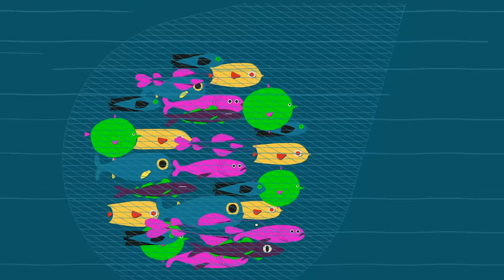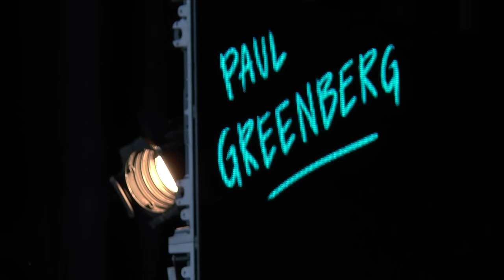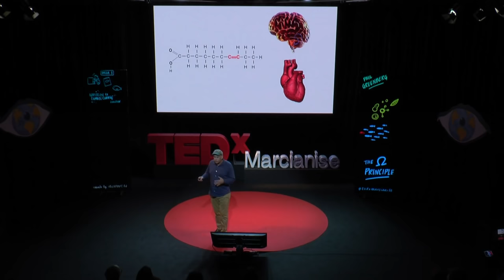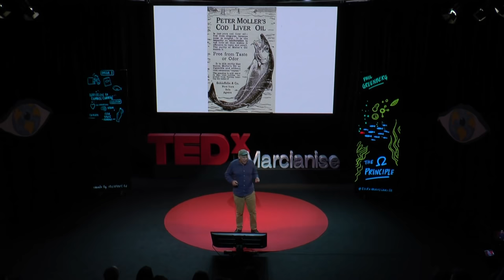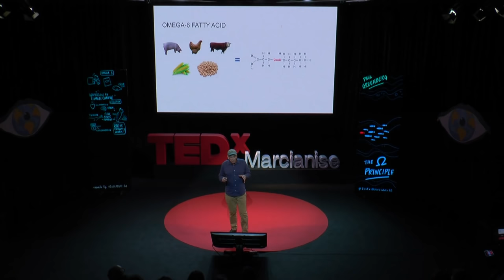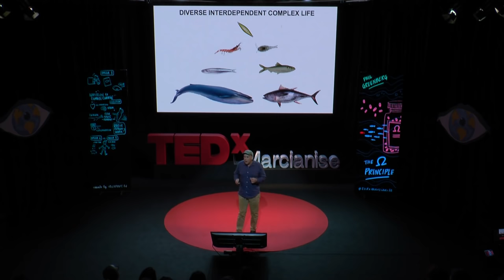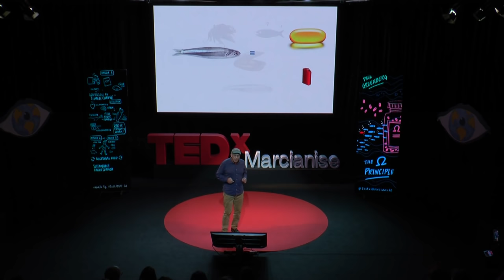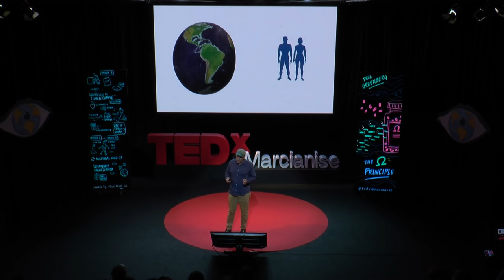The Omega Principle | Paul Greenberg | TEDxMarcianise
The Omega-3 fatty acid has been called “the miracle molecules” a compound that supposedly heals our hearts and builds our brains. Today these famous molecules fuel a $15 billion
industry and omega-3 supplements are today one of the world’s most popular nonprescription medications. But what if we’ve got it wrong?
What if the omega-3 is just one part of a much bigger nutritional story the sea is trying to tell us? In this talk bestselling author Paul Greenberg seeks to establish an “omega principle” a
way of eating that balances land and sea and brings humans in balance with their environment. Paul Greenberg del New York Times è autore dei best seller “Four Fish”, “American Catch” e “The Omega Principle”.

Collaboratore assiduo del New York Times e di molte altre pubblicazioni, Greenberg si è aggiudicato il “James Beard Award”
per la scrittura e la letteratura; è membro di PEW Association per la conservazione delle specie marine e scrittore ospite al Safina Center.
Il suo libro “Four Fish” è edito in Italia da Slow Food. This talk was given at a TEDx event using the TED conference format but independently organized by a local community.